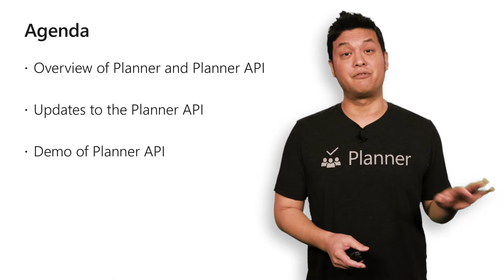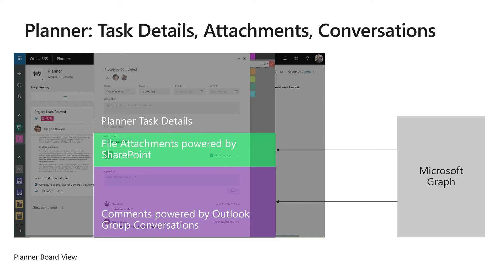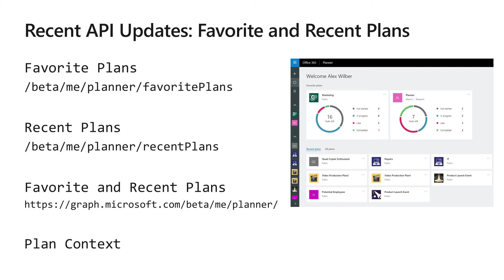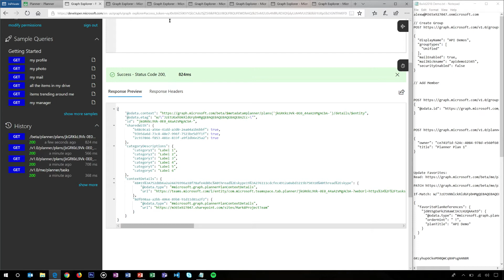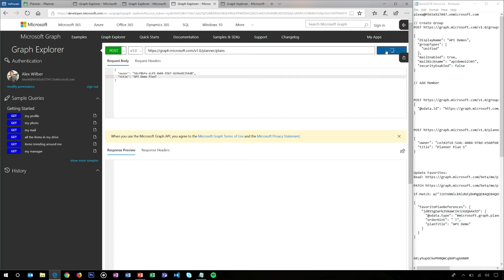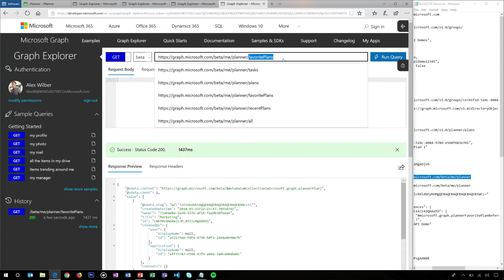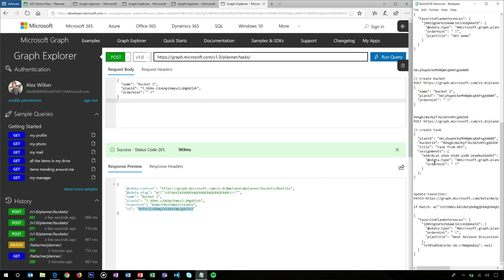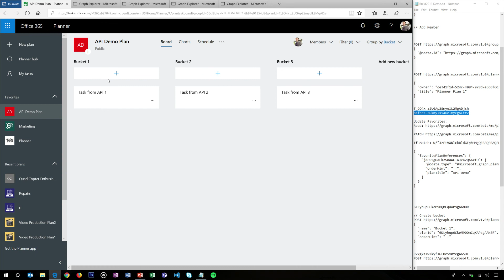Planner APIs in Microsoft Graph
Learn about recent updates in Microsoft Graph for accessing Planner tasks and plans for millions of Office 365 users.